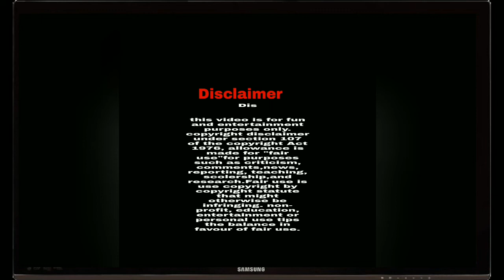Pankaj Tripathi All Dialogues Season 2 || Mirzapur S2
This video about entertainment purposes only and knowledgeable purposes only and non profit video.

This video clips is extended from the Series Mirzapur S2, pakajtripathi, Dialogue,

This video has not negative impact on the original works (It would actually be positive for them)

- I only used bits and pieces of video to get the point across where nacceesary.

We make these video with the intention of educating others in the motivational/ inspirational form.we do not own the clips and music we use in most cases Our understanding is that it is a correlation to fair right use, however given that it is open to interpretation, If any owner of the content clips would like us to remove the video we have no problem with that and will do so as fast as possible. please message us on YouTube and Facebook page and Teligram, instagram if you have any concerns.

= We believe these videos are fair uses because:

We are transformative in positive sense, we take clips various sources to help create an atmospheric feeling that will help people hard situation in thair life.

we also do not wish to use the heart of any  piece of work that would perhaps decrease the market value of the original content, if anything we hope promote the content so that people can reach out and subsequently increase the market value.

this video is for fun and entertainment purposes only. copyright disclaimer under section 107 of the copyright Act 1976, allowance is made for "fair use"for purposes such as criticism, comments,news, reporting, teaching, scolership,and research.Fair use is use copyright by copyright statute that might otherwise be infringing. non-profit, education, entertainment or personal use tips the balance in favour of fair use.